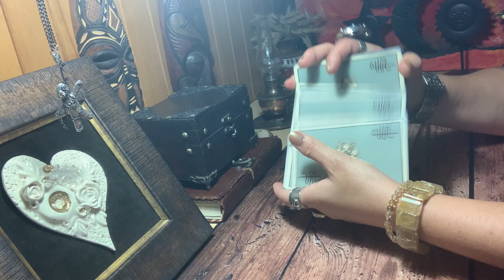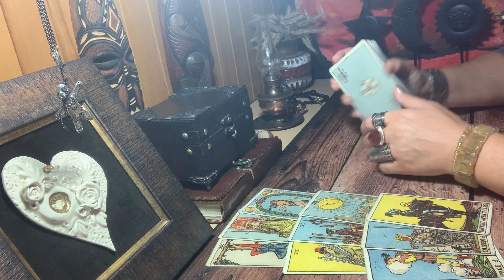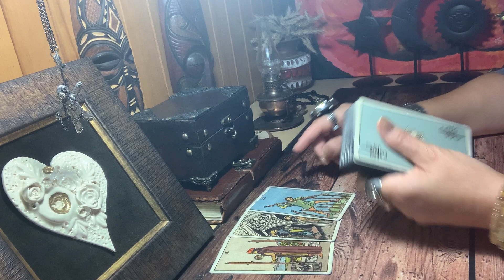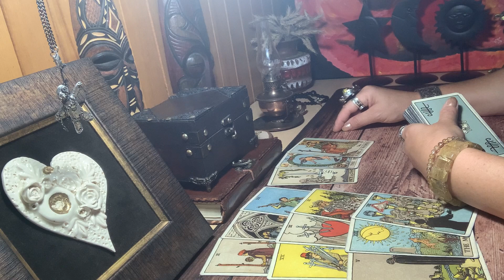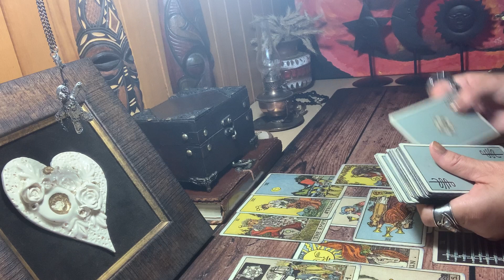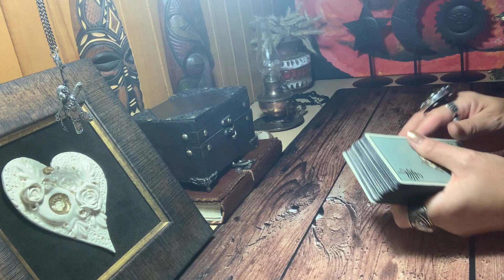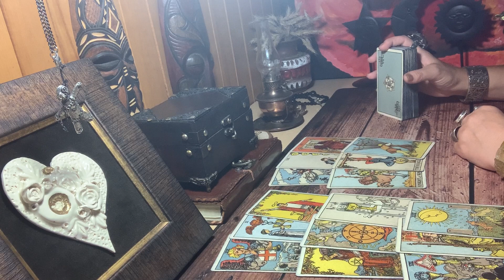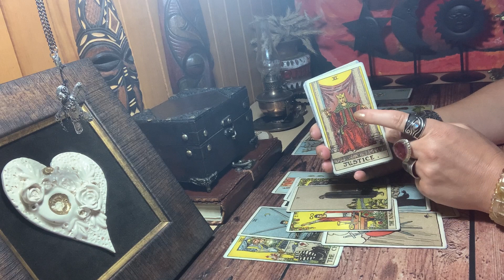TARO G..ai.VYRESNIS MYLIMASIS, AR SANTYKIAI PAVYKS?Ką jis galvoja apie buvusią žmoną?FINANSAI?